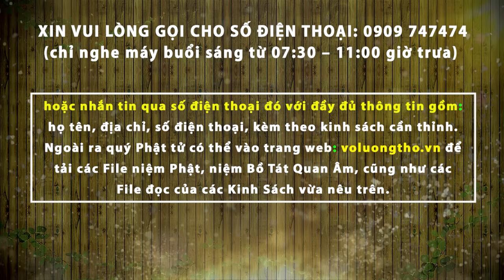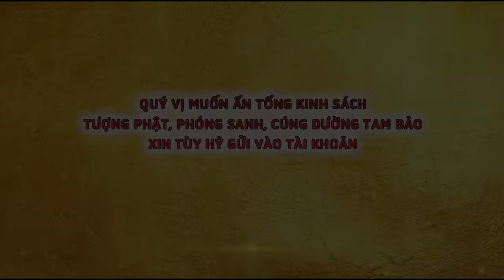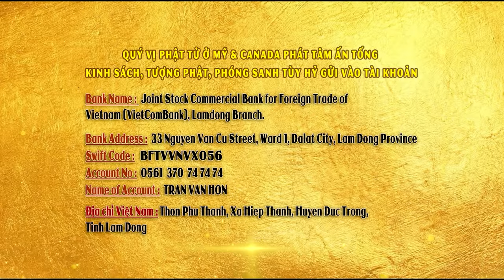Vì Sao Niệm Phật KHÔNG THỂ VÃNG SANH ? Rất Hay | Thầy Thích Giác Nhàn Mới Nhất 2022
Vì Sao Niệm Phật KHÔNG THỂ VÃNG SANH ?

CHÙA QUAN THẾ ÂM: Hiệp An -  Đức Trọng - Lâm Đồng - Việt Nam.
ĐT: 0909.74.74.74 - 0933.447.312